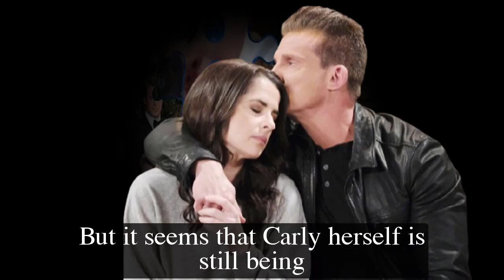GH Shocking Spoilers Nina has evidence of Carly's IPO fraud, the threat scares Carly into jail